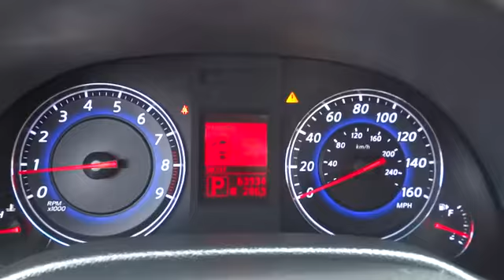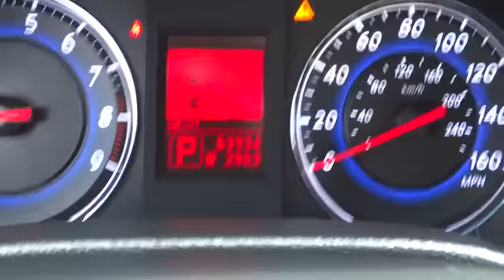2007 Infiniti G35 Sedan Woodstock Canton Marietta Kennesaw Jasper GA 19622A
2007 Infiniti G35 Sedan

Calling all enthusiasts for this sexy and seductive 2007 Infiniti G35 Sedan Sport. Savor buttery smooth shifting from the transmission paired with this impressive Gas V6 3.5L/213 engine. With an incredible amount of torque, this vehicle is waiting for a commanding driver! It's outfitted with the following options: Leather-wrapped 3-spoke tilt/telescopic steering wheel w/synchronized instrument cluster, illuminated cruise & audio controls, Emergency inside trunk release, UV-ray reducing glass, Dual front seatback pockets, Unique front fascia & side sills, Pwr windows w/illuminated switches-inc: front windows one-touch up/down feature & safety reverse, Trunk net w/(4) hooks, Driver & front passenger dual stage airbag w/passenger occupancy sensor, Rear outboard seat child safety lower tether anchors, Illuminated entry/exit w/theater dimming, battery saver feature. Drive for days in this peppy and fun-loving G35 Sedan.Test drive this must-see, must-drive, must-own beauty and get a hassle-free deal today at Cherokee Ford, 195 Woodstock Parkway, Woodstock, GA 30188.